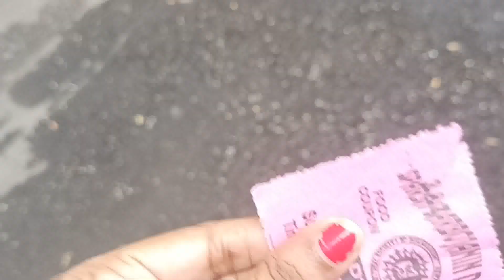Durga puja, 2022, DAY 1....Maha Saptami Vlog | Durga Saptami Puja Pandal | Saptami Prasad | Program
Durga Saptami Puja  Pandal | Saptami Bhog Prasad | Program 02 October 2022
Sandhi Puja
Sri Sri Kumari Puja, during Durga Puja at Belur Math
Durga Puja Carnival Shapoorji Kolkata Biggest Festival in Bengal | दुर्गा पूजा कार्निवल कोलकाता
Durga Puja Carnival Kolkata Biggest Festival in Bengal
gapuja
Kolkata Durga Puja Carnival
 दुर्गा पूजा कार्निवल कोलकाता
Amazing Dhunuchi Naach in kolkata 2022
Kolkata durga puja dance

What is dhunuchi dance?
Which dance is performed on Durga Puja?
Why is dhunuchi dance done?
Which dance is performed before aarti of Maa Durga?